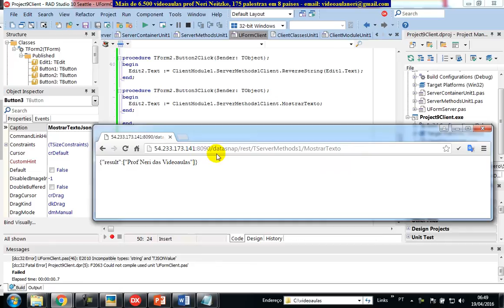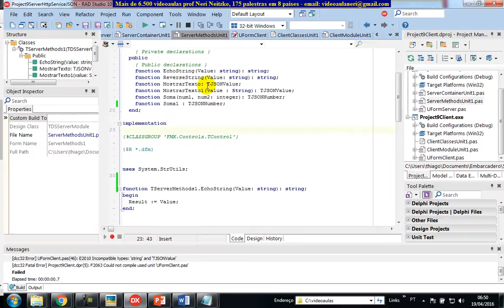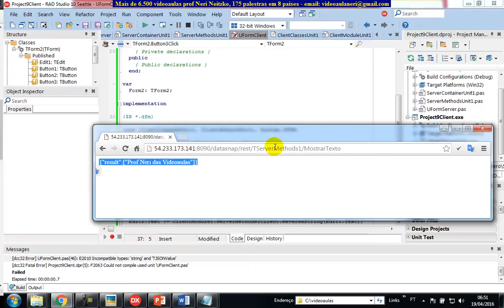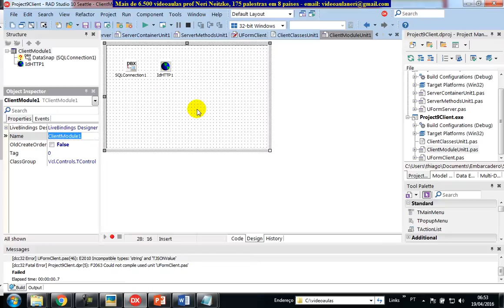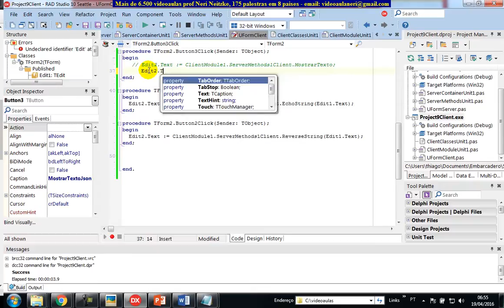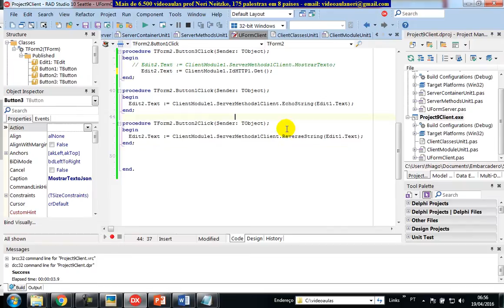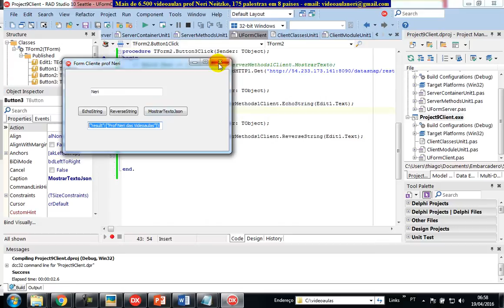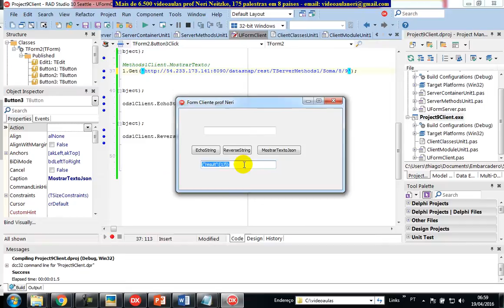aula 6653 datasnap Indy IdHttp no client para consumir JSON Rest